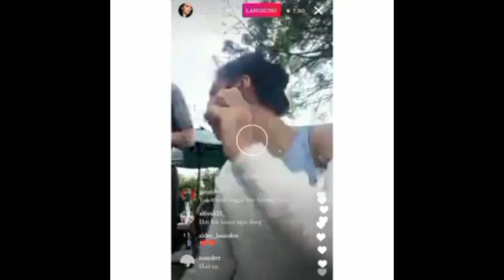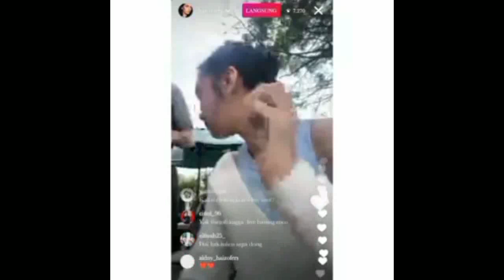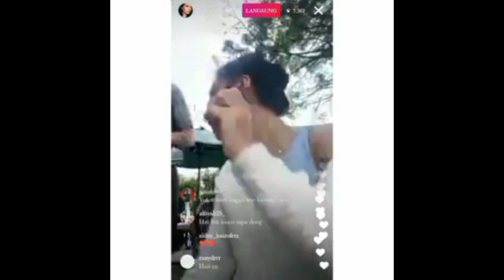Rangga Azof Siap Lakukan Apapun Demi Haico Vdv